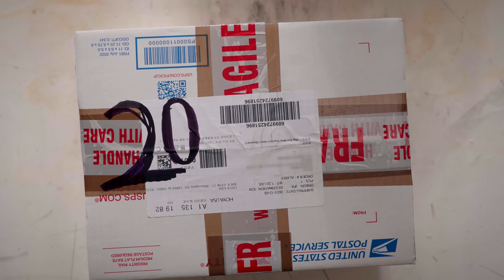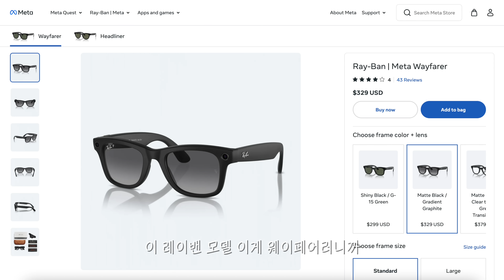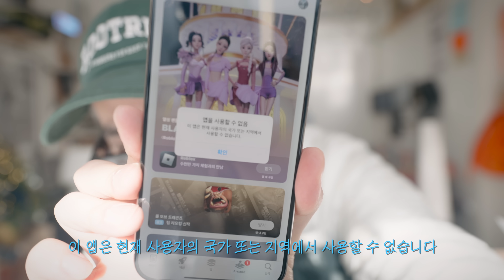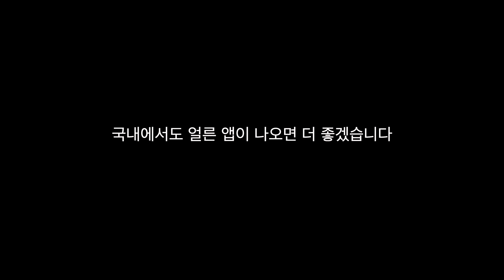이상한 점을 찾으셨나요?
music